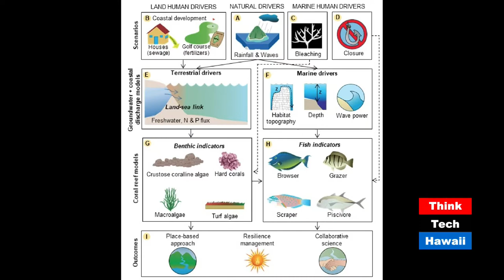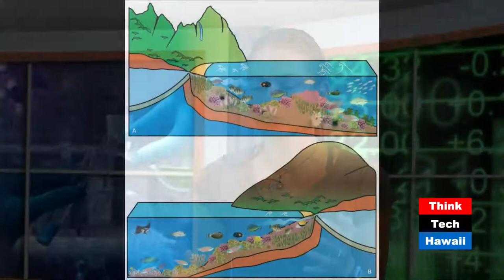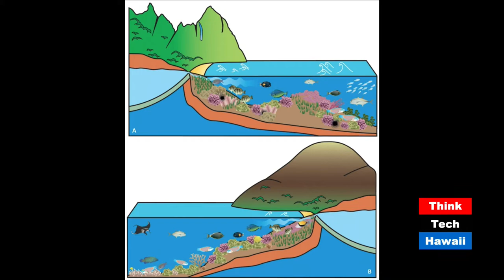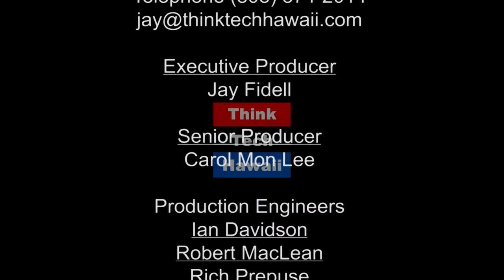Linking Land and Sea (Likable Science)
Informing ridge-to-reef management in Hawai’i

Across the Pacific, declining natural resources have contributed to a cultural renaissance of customary ridge-to-reef management approaches, such as indigenous and community conserved areas (ICCA), where local communities voluntarily protect natural resources through customary laws. Resource managers need an informed understanding of land-sea linkages, and improved tools that can evaluate how terrestrial and marine drivers shape the condition of coral reefs in order to design appropriate actions for place-based management. Second, culturally-grounded and inclusive research can guide management actions that foster the resilience of coral reefs which are important food production systems for local communities. Finally, we discuss the lessons learned from our process and highlight the critical aspects of collaboration necessary to develop scientific tools that can inform these practical and appropriate management actions.  The host for this episode is Kara Miller.  The guest for this episode is Jade Delevaux.